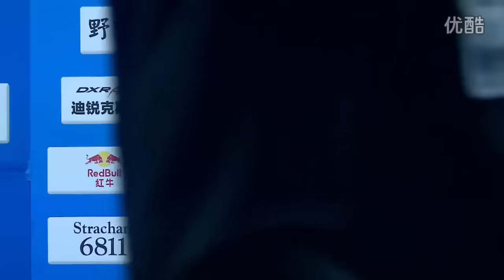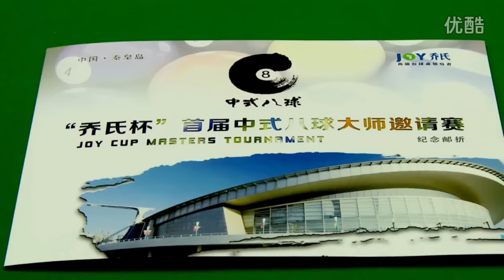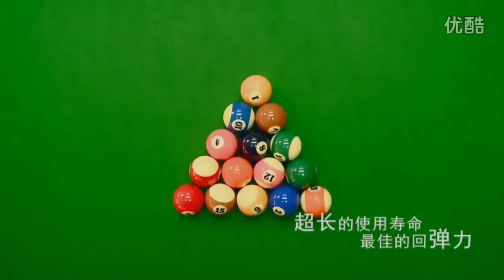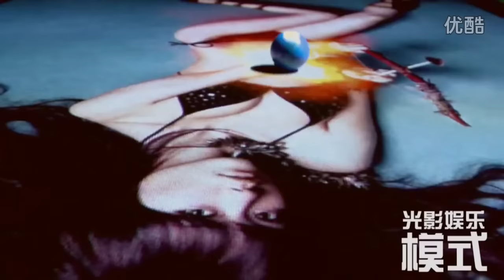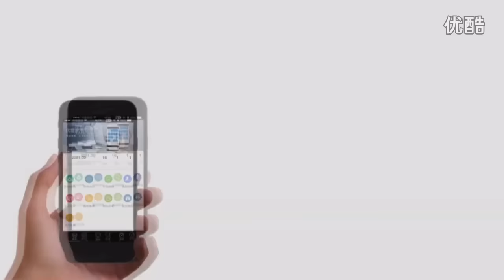Jing Yao VS Xu Xin - World Chinese 8 Ball Masters Tour 2016-2017 Stage 2 Jiujiang